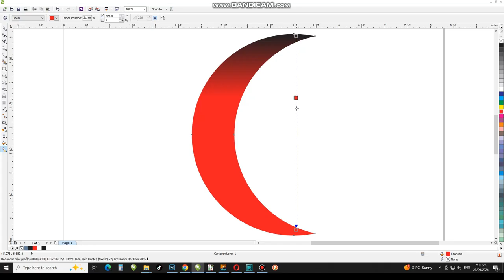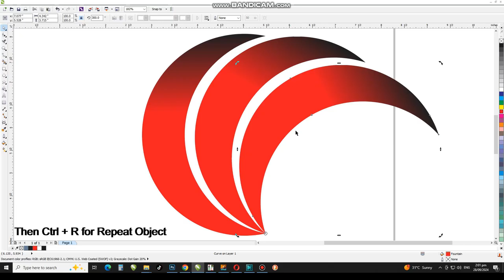3D Circle Logo Design in Coreldraw | 3D Logo in Coreldraw for Beginners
Dear Viewers, In this CorelDraw Tutorial, You will learn about How to Make 3D  Circle Logo with Tips and Tricks.

3d logo design in coreldraw
coreldraw logo design
circle logo design tutorial
3d logo design ideas
3d logo designing ideas
how to create 3d logo design in coreldraw
coreldraw 3d mein logo kaise banatay hai
3d logo kaise banatay hai
make perfect logo with corelwalisarkar
logo design with tips and tricks